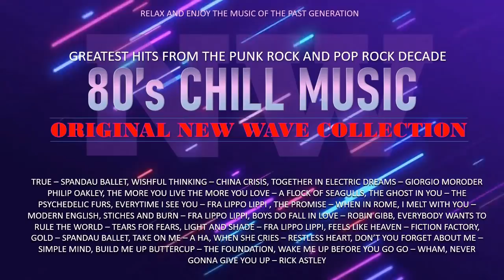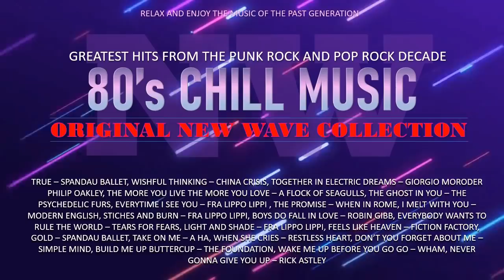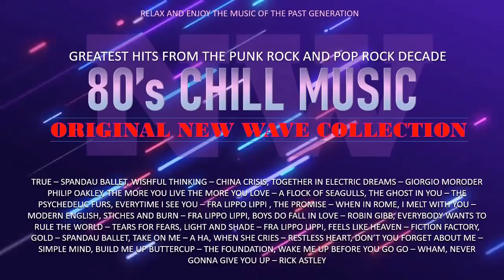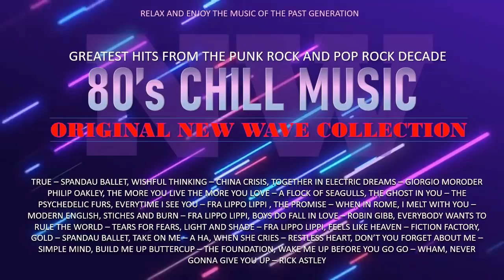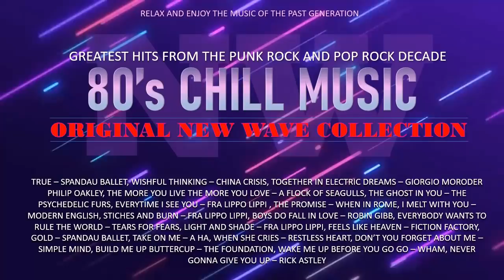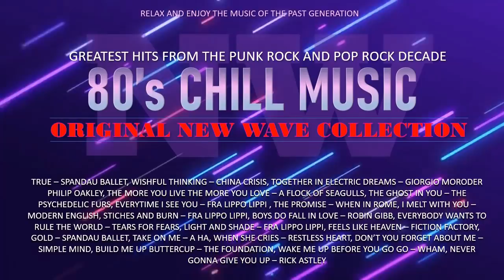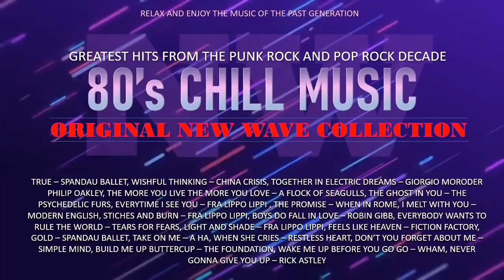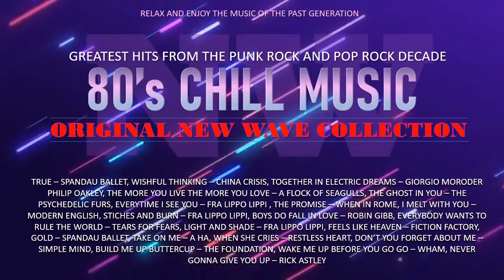SPANDAU BALLET, A HA, CHINA CRISIS, WHAM, FRA LIPPO LIPPI, TEARS FOR FEARS,RICK ASTLEY / NEW WAVE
80's CHILL MUSIC / ORIGINAL NEW WAVE COLLECTION / GREATEST HITS FROM THE PUNK ROCK AND POP ROCK DECADE.

Video animated background source:
Rounded Neon Green and Blue Lines Background Looped Animation / Free Version

-  None of the music featured in this compilation were created/owned by me.
- This music video is purely fan-made for the purpose of entertainment.
  I will respectfully remove it.